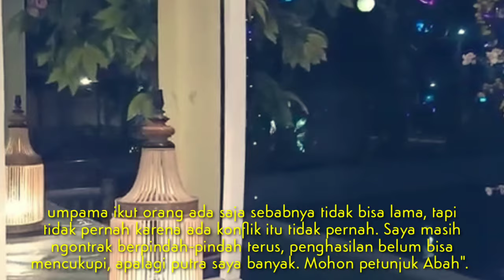Ijazah habib lutfi bin yahya, dimudahkan rejeki dan segala urusannya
Habib Lutfi bin yahya pekalongan memberikan ijazah kepada tamunya yang meminta agar segala urusannya dimudahkan rejekinya dilancarkan, dan beliau Abah lutfi memberikan ijazah tersebut. Ijazah dari habib lutfi agar dimudahkan rejekinya dan segala urusannya.